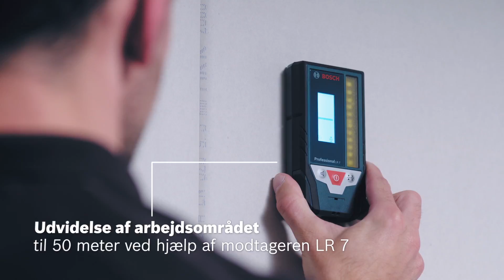Større effektivitet takket være Bluetooth® – Bosch GCL 2-50 C Professional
Udnyt det store funktionsområde på 50 m uden at skulle foretage konstante manuelle justeringer med GCL 2-50 C Professional. Styr placeringen af ​​dit værktøj ned til sidste millimeter med RM 3 Professional-beslaget, som styres af din smartphone takket være det integrerede Bluetooth®- interface.

Overblik over alle fordele:
• Bluetooth®-interface for fjernbetjening via app eller fjernbetjeningssystem
• To strømkilder: Strømforsyning via genopladeligt lithium-ion batteri eller ikke-genopladelige batterier
• Vandrette og lodrette laserlinjer med optimal synlighed
• Centrerede røde lodpunkter for knivskarp præcision ved overførsel af referencepunkter
• Motoriseret beslag for finjustering
• Præcis placering omkring de centrerede lodpunkter
• Funktionsområde på 50 m (med lasermodtager)
• Pendullås sikrer sikker transport og opbevaring
• Intuitivt bruger-interface, der kan betjenes med en hånd

Bluetooth®-forbindelsen sparer dig en masse tid og kræfter på byggepladsen, da du kan bruge den til at slå linjerne og punkterne enkeltvis til og fra med fjernbetjeningen. Herved undgås ligeledes risikoen for at justere dine indstillinger, hvis du utilsigtet kommer i kontakt med værktøjet, og sparer dig for at skulle gå frem og tilbage under finjusteringen.